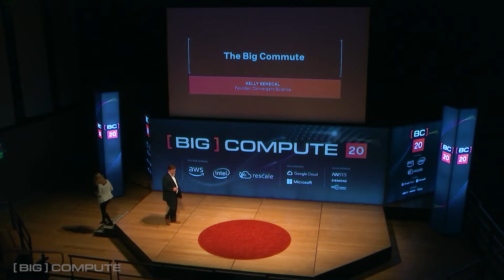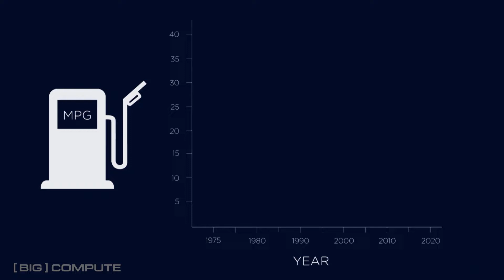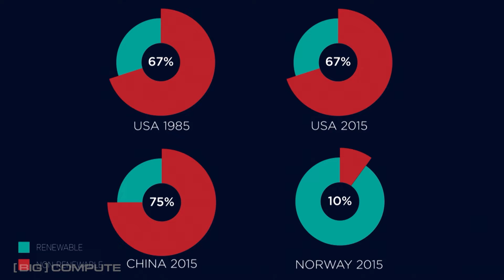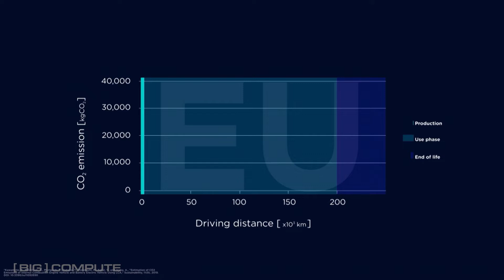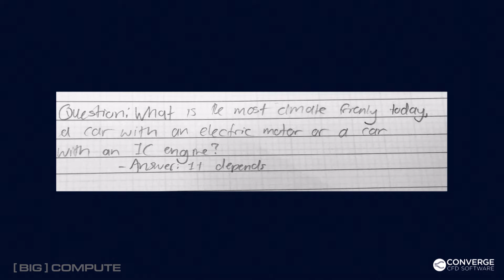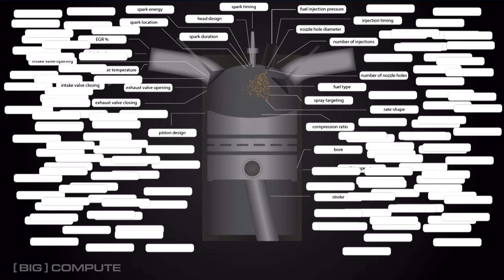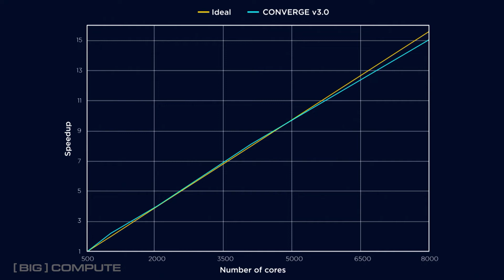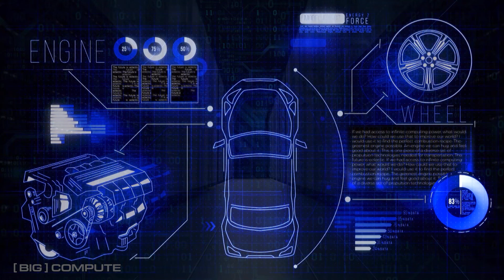How Unlimited Computing Power Transforms Mobility - Kelly Senecal, Convergent Science @ Big Compute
Kelly Senecal, co-founder of Convergent Science, walks us through how unlimited compute is transforming mobility, and why a portfolio of propulsion technologies (not just electric vehicles) is the key to our transportation future.

About Convergent Science:
Headquartered in Madison, Wisconsin, Convergent Science is a global leader in computational fluid dynamics (CFD) software. Our mission is to enable our customers to perform revolutionary CFD simulations by creating accurate, versatile, user-friendly software and providing unparalleled support.

Our flagship product, CONVERGE, is an innovative CFD software that eliminates the grid generation bottleneck through autonomous meshing and features a suite of advanced physical models, fully coupled detailed chemistry, and the ability to easily accommodate moving geometries. CONVERGE is revolutionizing the CFD industry and shifting the paradigm toward predictive CFD.

About Big Compute:
Big Compute is an annual thought-leadership conference featuring inspiring speakers, workshops, panels, and networking, all focused on the freedom to think big in an era of limitless compute.  Hosted by leading companies in the tech, science, and engineering industries, Big Compute fosters a vibrant community of innovators sharing new methods for solving challenging problems across aerospace, automotive, AI, biotech, medical, academic, technology, and chemical industries.